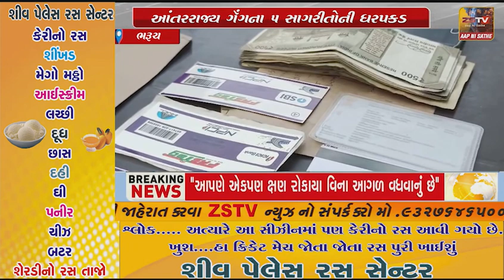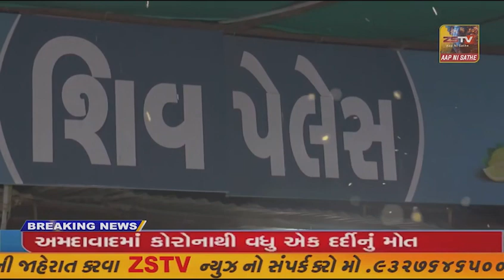ભરૂચ: ATMને કટર વડે કાપી ચોરી કરતી આંતરરાજ્ય ગેંગના 5 સાગરીતોની ધરપકડ